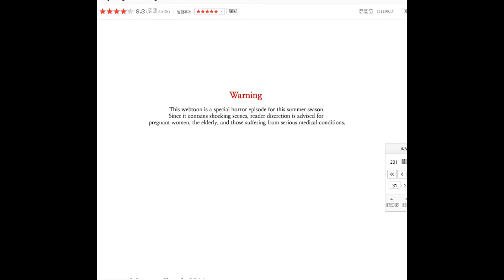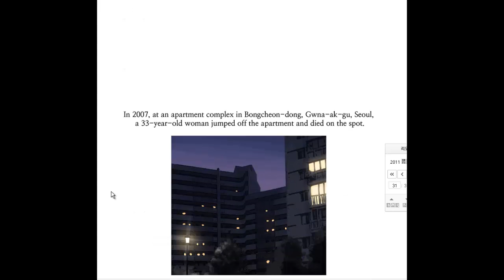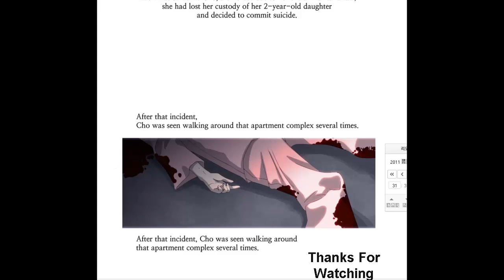Bong Chong Dong Ghost - SCARY!!! ( Music Only)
WARNING: This Might give you Heart Attack.